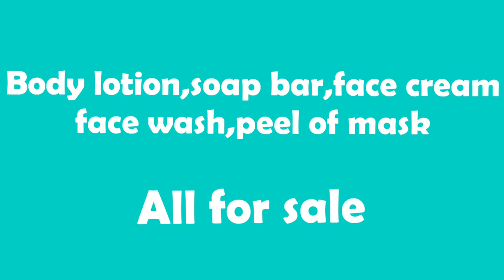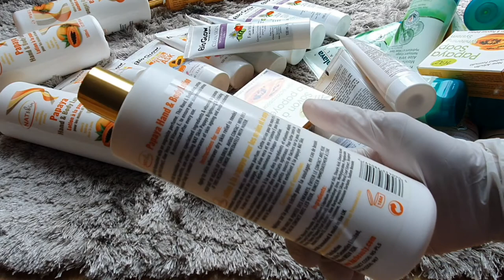Body lotion,soap bar,face cream,face wash and peel of face mask | All for sale | Beauty life Uk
you can buy these products.